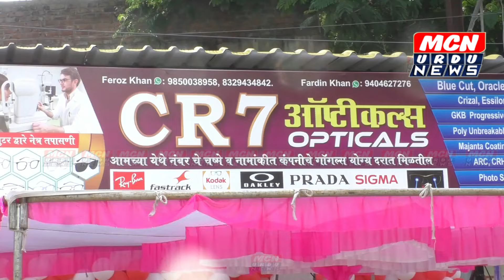"सी आर सेवन ऑप्टिकल्स का शानदार उद्घाटन, आधुनिक सुविधाओं के साथ गुणवत्तापूर्ण सेवाओं की शुरुआत"